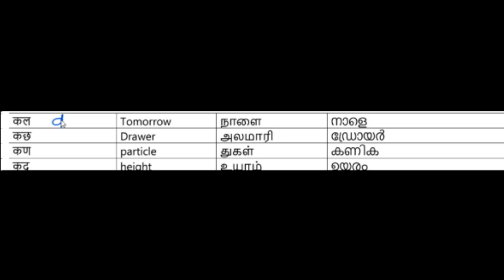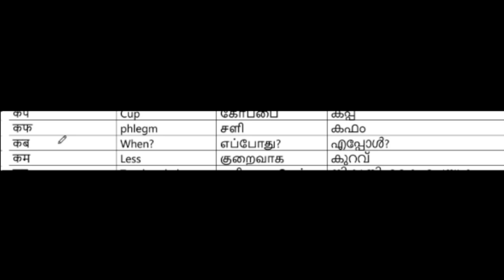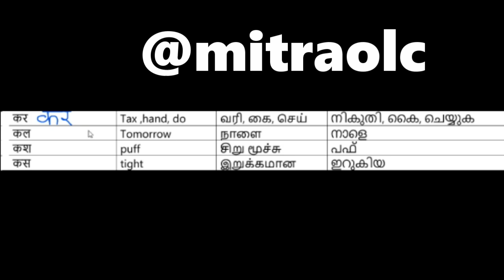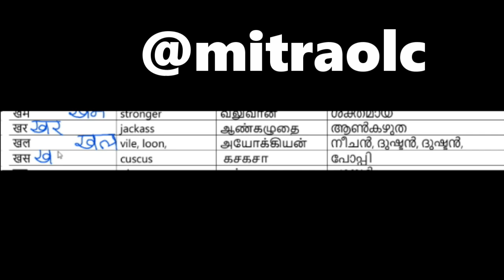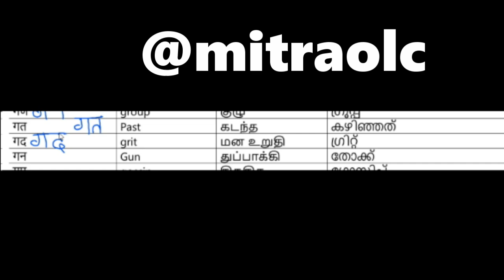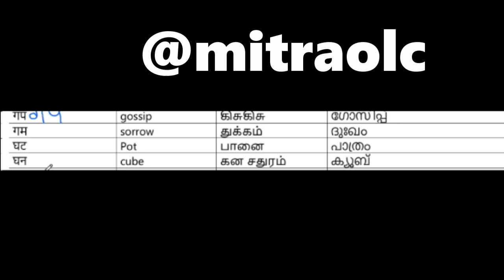hindi 2 letter words with meaning| reading &writing practice